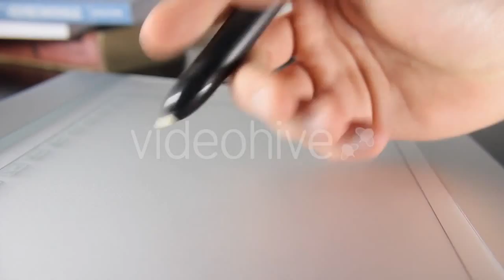Young Beautiful Woman Having Her Hair Cut - (people) | Stock Footage Mega Pack +40 items